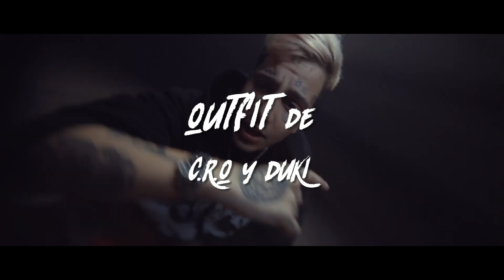OUTFIT de C.R.O y DUKI | BASURA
Ropa que uso C.R.O y DUKI en BASURA
PRODUCTOS

✅ Cinturon Louis Vuitton Eclipse:

✅ Reloj Rolex Datejust:

✅ Remera nirvana:

✅ Remera adidas Originals: